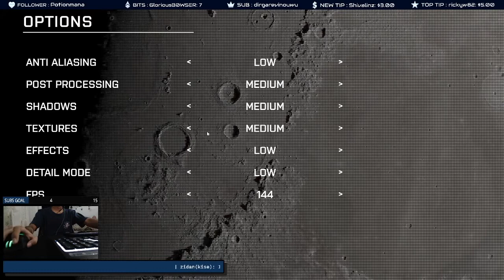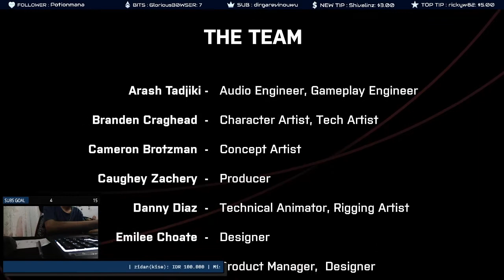We Went Back Gameplay sampai ending versi AHTRAM | Twitch Livestream Highlight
We Went Back is a time-looping horror game in which you wake up in an abandoned space station utterly alone. The exit door is locked and you must find a way to escape what lurks within. Find clues, experience dynamically changing environments and confront terror in order to find a way out. (Steam Store - Free games)

                 ► SETUP ◄
Gaming PC //
Processor : i9-9900k
GPU       : RTX 2060 Super 8GB
CPU Cooler: Corsair H100i Platinum
Monitor   : Benq Zowie XL2411P
Mouse     : Razer Deathhadder Elite 600 DPI
Mousepad  : Digital Alliance XL
Case      : Digital Alliance N23
Headset   : Razer Electra V2
Keyboard  : Razer Ornata Chroma
RAM       : Team Elite 2x8GB
SSD       : Samsung 970 Evo 500GB
HDD       : WD Blue 500GB